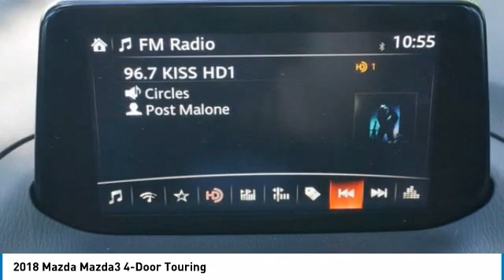2018 Mazda Mazda3 4-Door Austin B184084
2018 Mazda Mazda3 4-Door Touring

New Arrival! -Backup Camera -Bluetooth -Auto Climate Control Oil Changed, Multi-Point Inspected, and Emission Inspection -Aux. Audio Input ABS Brakes -Power Seat -Automatic Headlights -Heated Front Seats -AM/FM Radio and many other amenities that are sure to please. Based on the excellent condition of this vehicle, along with the options and color, this Mazda Mazda3 4-Door is sure to sell fast. -Front Wheel Drive -Multi-Zone Air Conditioning Multi-Point Inspection Oil Changed